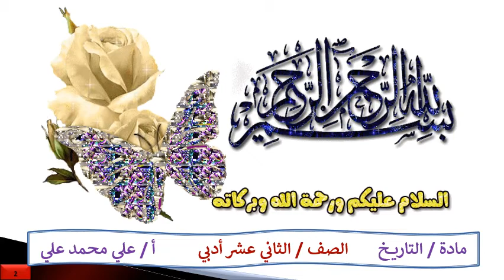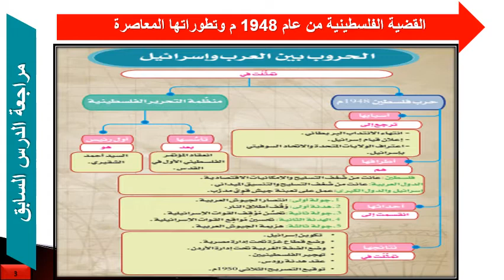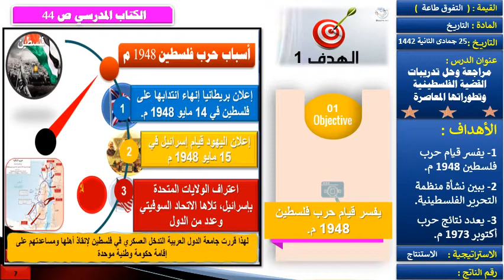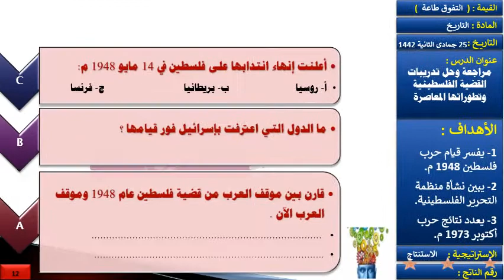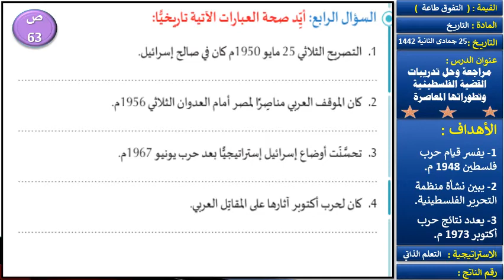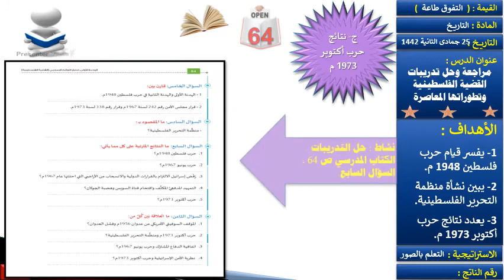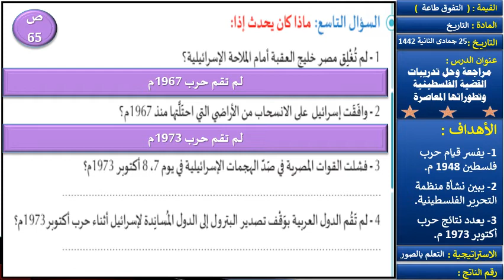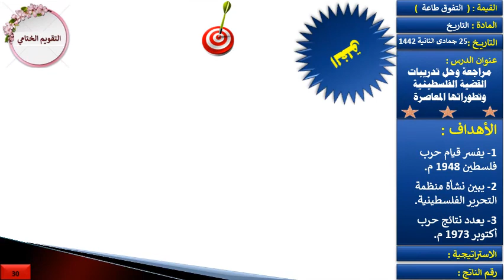حل تدريبات القضية الفلسطينية من عام 1948 م وتطوراتها المعاصرة ج 6 2 14-15